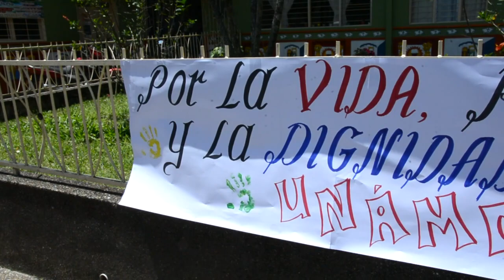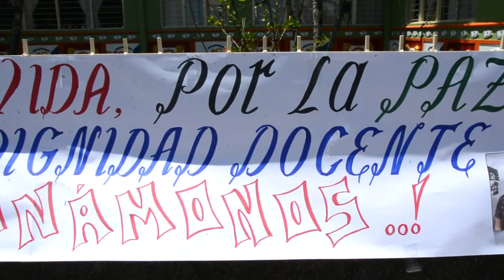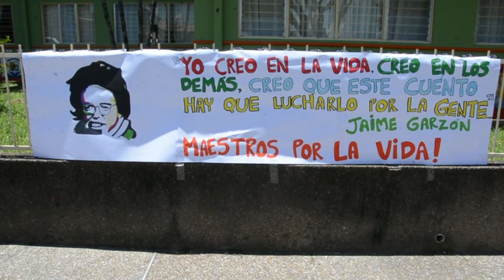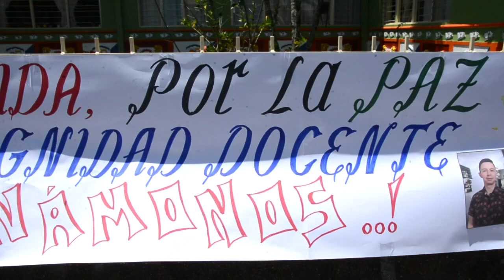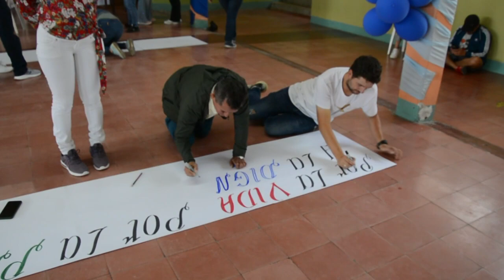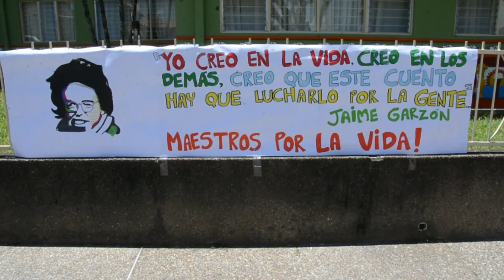Paro De Docentes IENSP por 24 horas Guatapé 2023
Buscando la dignificación de la labor de los maestros, desde la Institución Educativa Nuestra Señora Del Pilar ((IENSP)) los docentes que hacen parte del sindicato de institutores Antioquia ADIDA, realizaron un cese de actividades en la institución por 24 horas.
Este paro se realizó con el fin de defender la vida de los educadores y concientizar a la comunidad acerca de la labor de los maestros y así poder construir un territorio seguro y en paz.
Es importante resaltar que nuestros maestros no solo forman, sino que también educan, apoyan y transmiten un conocimiento a las generaciones futuras.